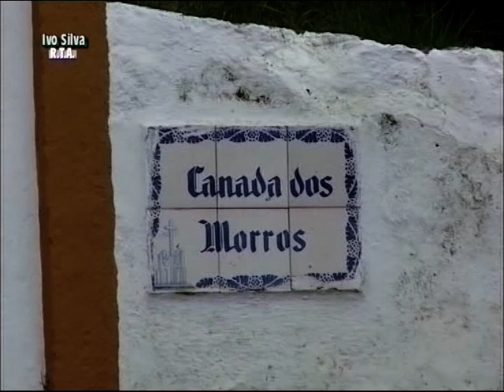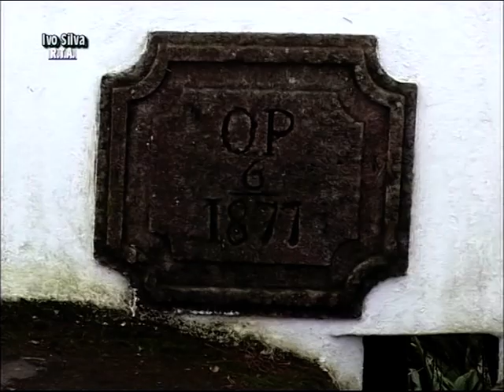30 anos de carnaval - R.T.A sempre presente nos momentos importantes.